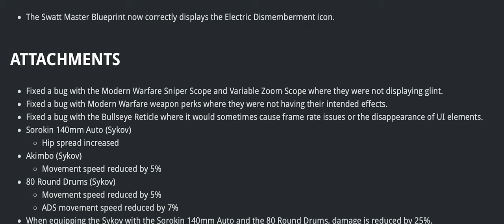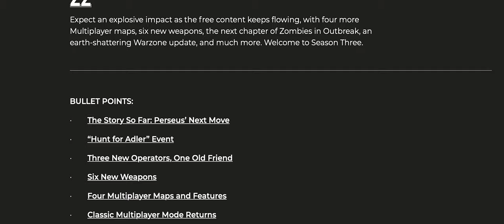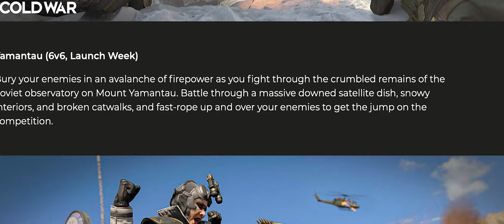Warzone Season 3 and Map Updates and More! (Cold War Season3)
In today's Video,Call of Duty confirmed Season3 and Shared Season 3's Road Map and what to expect in the upcoming days before the official launch on 4/22/2021.
We are getting 3 New Operators and a younger Price also 6 New Weapons. My favorite operator is Wraith, she looks bad ass. She has a more futuristic look for the anticipated setting, her outfit looks nothing like the 80s so I am a little confused here. We also are getting the 80’s Version of Captain Price, if you’ve had him since MW, you will get his new Skin for free.

Video Shot and Edited by Damion Supersaad
Voice Over by Ms.Bethany Johnsen